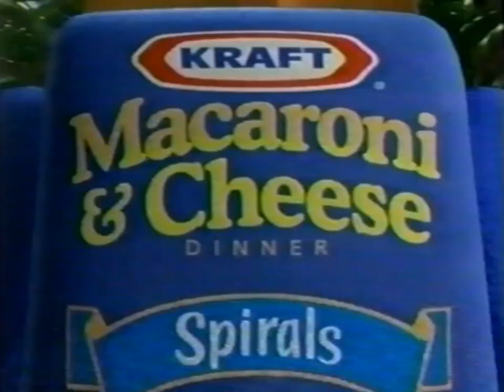ABC Kids February 17, 2007 Power Rangers Mystic Force Commercials & Promos 2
The Final Set Of Commercials & Promos From Power Rangers Mystic Force Ep 30 The Return.